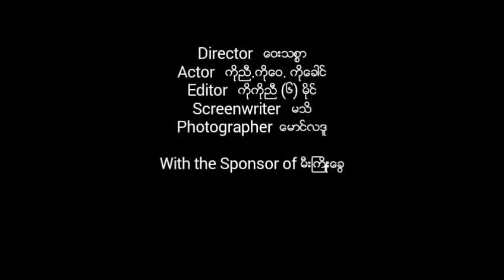ေဟာ ေရာက္ေပါ့ .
အသက္ ၃၀ လပ်ိဳမ်ားတဲ့ဗ်ာ ၾကည့္ၾကည့္လိုက္ပါအံုး